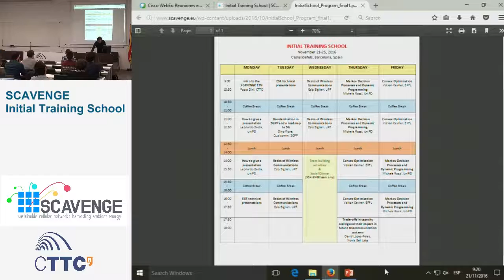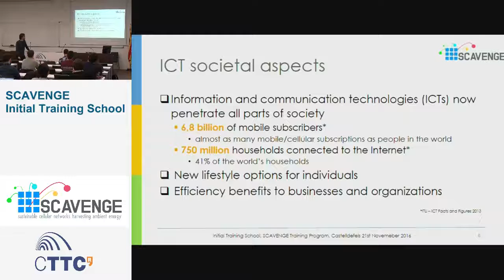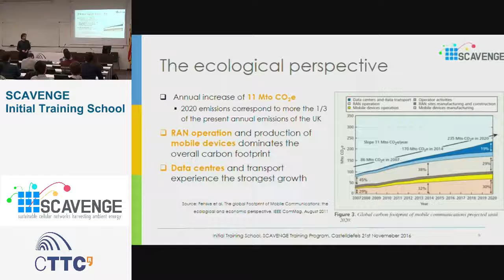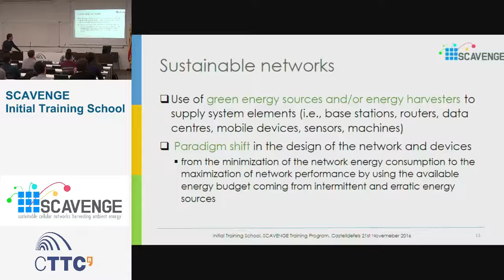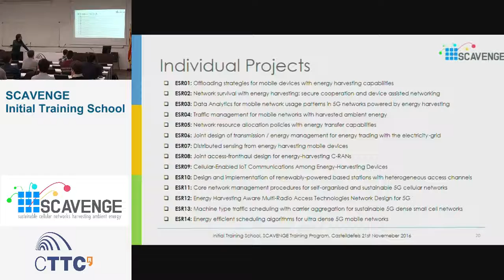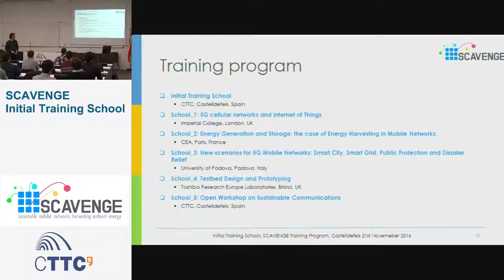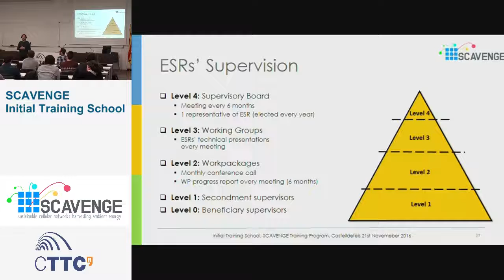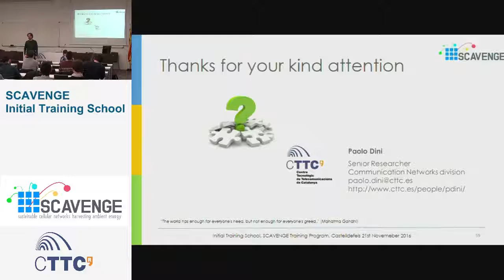SCAVENGE Initial Training School - Introduction to SCAVENGE - Paolo Dini 21/11/2016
This talk introduces the SCAVENGE ETN objectives and the way towards the project implementation